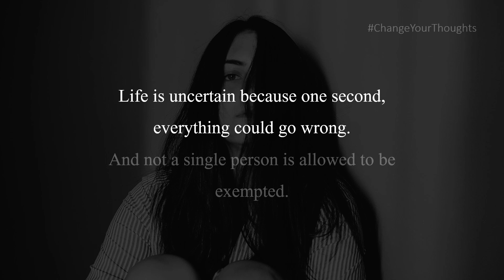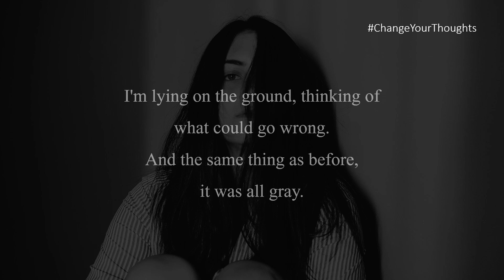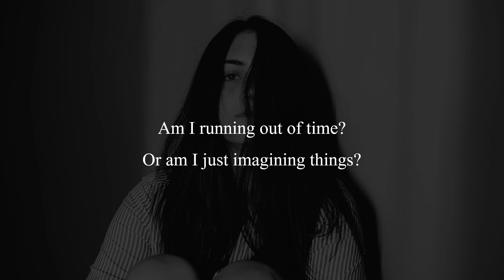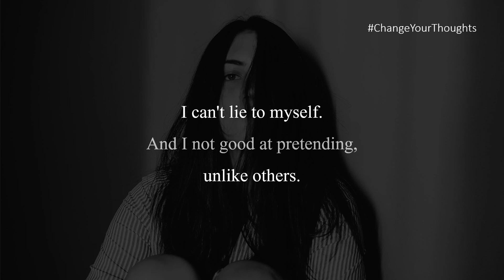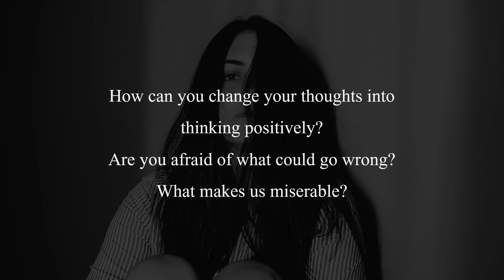A Daily Dose: Change your thoughts!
How can you change your thoughts into thinking positively? Are you afraid of what could go wrong? What makes us miserable?

Read the book, A Daily Dose", The New Chapters on Wattpad for free

A Daily Dose" - "Your life is your message to the world, make sure it's inspiring."